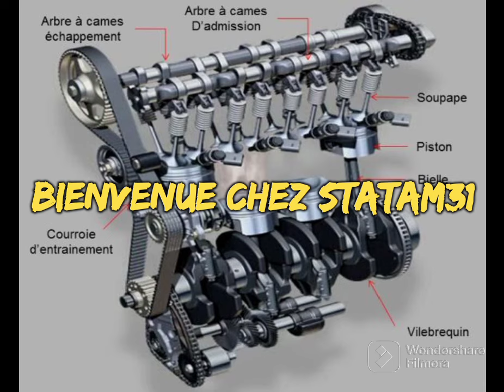Problème N75 Solution définitive ,N75 Problem Definitive Solution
Tuto réparation N75 vous aurais plus besoin d'acheter une 🤝